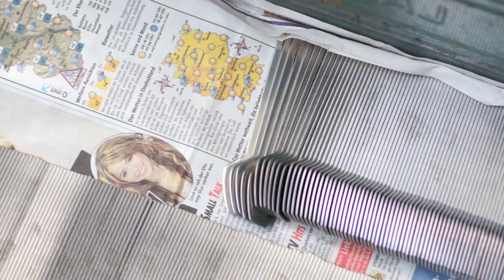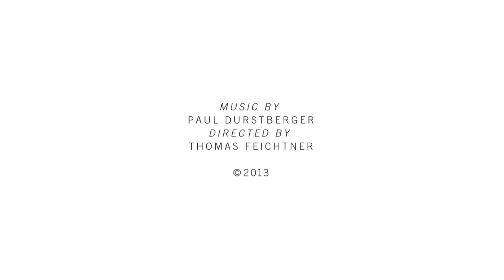The Making Of Fina by Thomas Feichtner for Carl Mertens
FINA, 2011, stainless steel

design by Thomas Feichtner

produced by Carl Mertens, Germany

It was in 1919 that Carl Mertens founded his synonymous manufactory in Solingen for the fabrication of high-quality stainless steel table settings. To this day, the family-run business—now in its third generation—produces only in Solingen and is viewed as one of the industry's innovators. The basic idea of Austrian designer Thomas Feichtner for Fina was that over a period of years, cutlery can develop an emotional value that goes beyond its utility. Therefore, his approach was focused not only on the independent visual impression made by the design, but also on having it present an assuredly pleasing appearance in everyday use. A symbiosis of elegance and the avant-garde, between tradition and contemporary design.